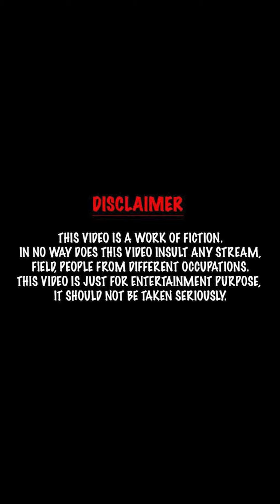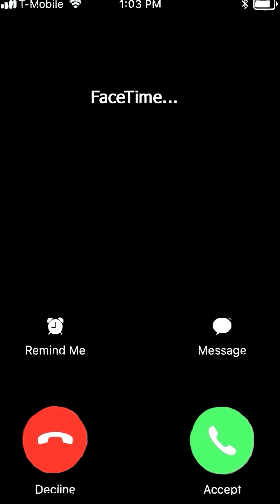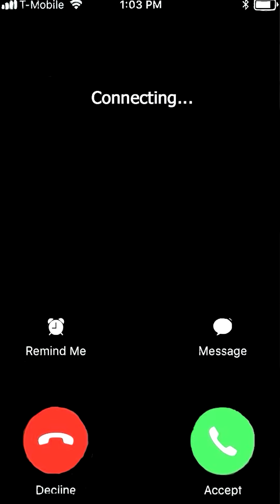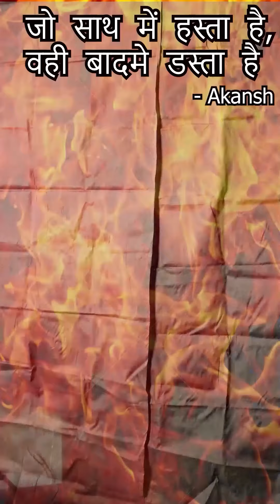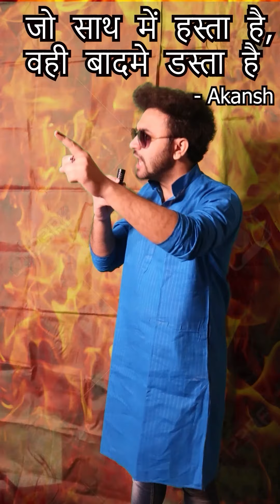Valentines Qtiyapa | 9 to PIE | Akansh feat Rashi T & Adarsh S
Watch this light hearted comedy sketch on Valentines Week ✨

Cast: Adarsh Singh, Rashi Tandon, Akansh Tiwari
Written & Created by Akansh
Edited by @9topie
Thumbnail by @9topie
DOP: @9topie